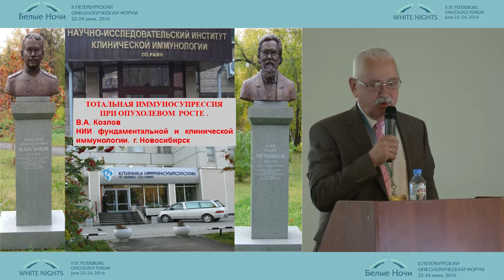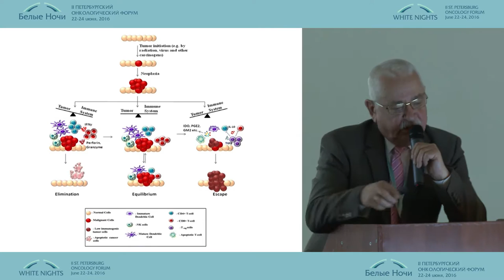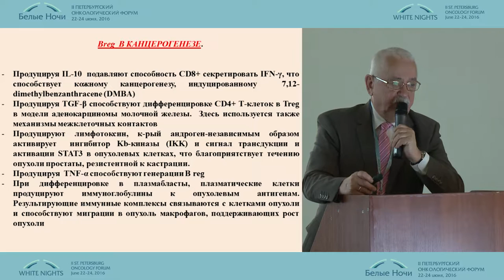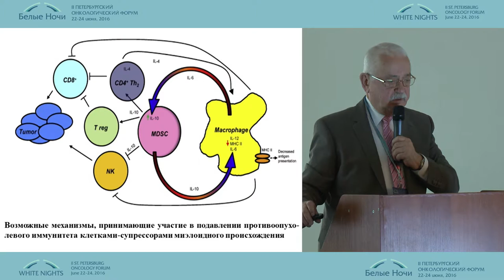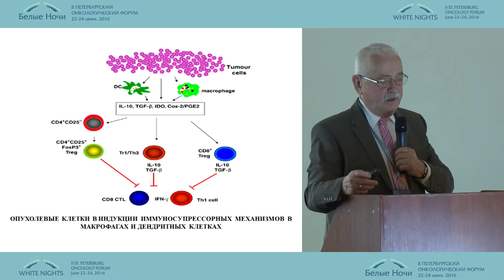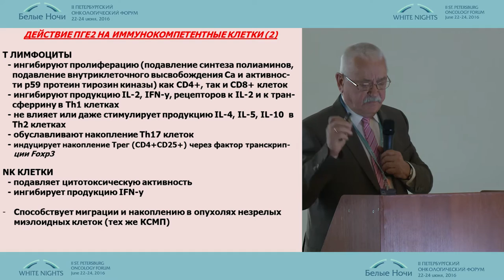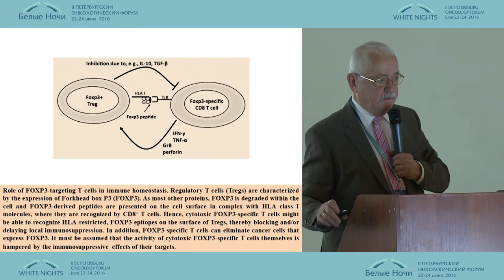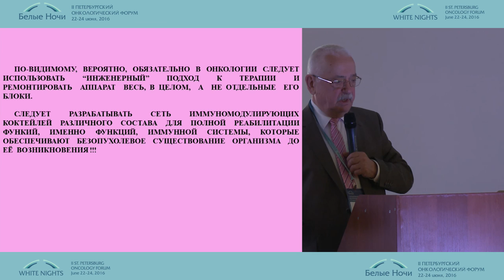Тотальная иммуносупрессия при опухолевом росте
Владимир Александрович Козлов/Новосибирск